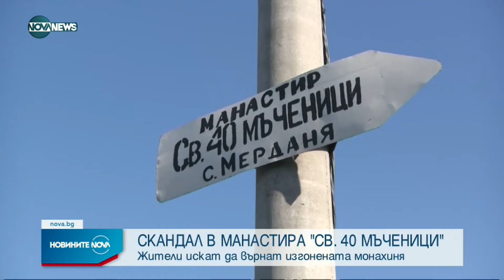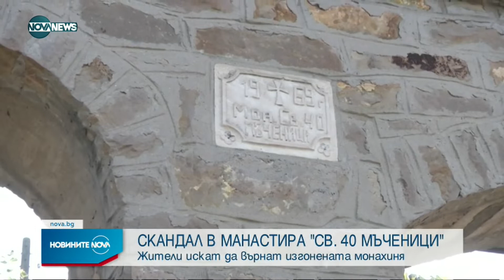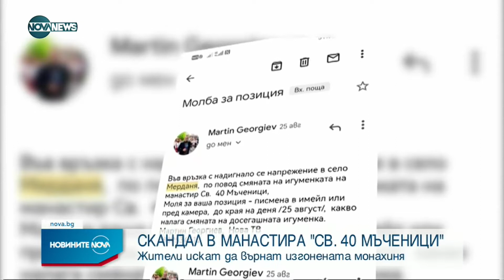Новините на NOVA NEWS (11.09.2022 - обедна емисия)